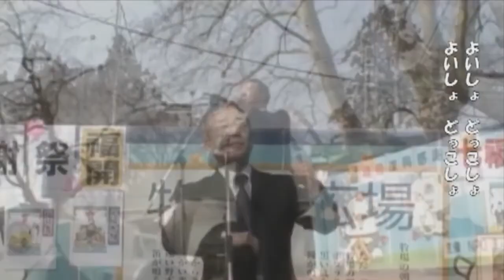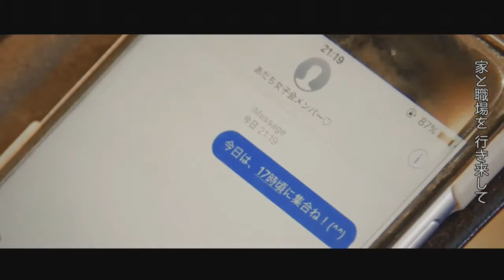草加おかみさん会繋ぎますエィ！ 2017年10月11日放送分